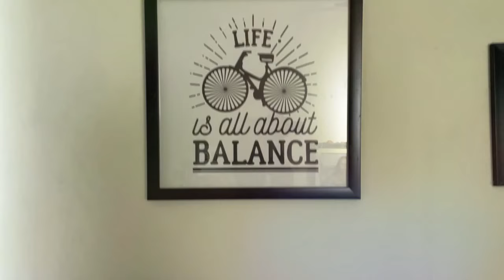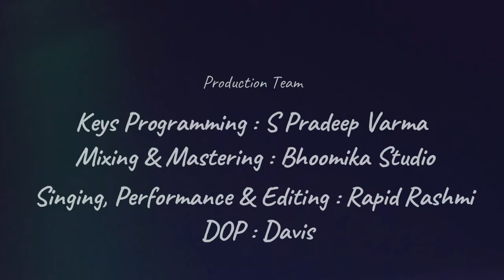Nayanake Nayana Cover Version |Ft Rapid Rashmi | S Pradeep Varma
Here is the latest cover version of " Nayanake Nayana" sung by me. Hope you like it:)

Keys Programming - S Pradeep Varma
Mixing & Mastering - Bhoomika Studio
DOP- Davis

♪ Song: Nayanake Nayana
♪ Singer: Dhanush Jagadish, Rakshita Suresh
♪ Lyrics: Ghouse Peer
♪ Film: Lanke
♪ Starcast: Loose Mada Yogesh, Kaavya Shetty, Krishi Thapanda
♪ Director: Ramprasad.MD
♪ Producer: Patel Shrinivas Nagawara,
Smt Surekha Ramprasad
♪ Banner: The Great Entertainers
♪ Record Label: AANANDA AUDIO VIDEO
♪ Music and arranged by Karthik Sharma
♪ Singers: Dhanush Jagadish & Rakshita Suresh
♪ Chorus: Aniruddha Sastry, Madhwesh Bharadwaj,
♪ Supreeth Phalguna, SriRanga Darshan & Pancham
♪ Mixing by Karthik Sharma at The Kick records
♪ Mastered by B R Naveen Kumar at Mixing in the Box
♪ Voice recorded by Mervin Thomas at TASE
♪ Choreographer: B.Dhananjaya